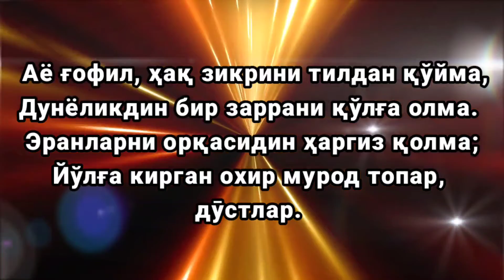45-САВОЛЛАРГА ЖАВОБЛАР.МАСНАВИЙ МАЙХОНАСИДА.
САВОЛЛАРГА ЖАВОБЛАР#МАСНАВИЙ МАЙХОНАСИДА.